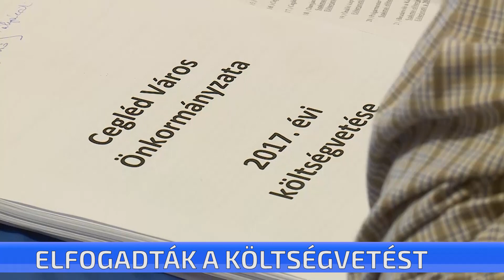Elfogadták a költségvetést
Fejlesztések éve a városi gyarapodás költségvetésével A gyarapodás költségvetésének nevezte a polgármester Cegléd reális alapon nyugvó 2017-es büdzséjét. A közel 10 milliárd forintos költségvetés tartja az elmúlt évek felfelé ívelő pályáját, választ ad a kötelezően ellátandó feladatok igényeire, kezeli a garantált bérminimum és a minimálbér emelésének hatásait, folytatja a megkezdett, illetve megtervezett fejlesztések megvalósítását és az önként vállalt feladatok közül kiemelt helyen kezeli az idegenforgalmi-, valamint sportfejlesztéseket és -támogatásokat. A költségvetési rendeletet mai ülésén tárgyalta és fogadta el a képviselő-testület.